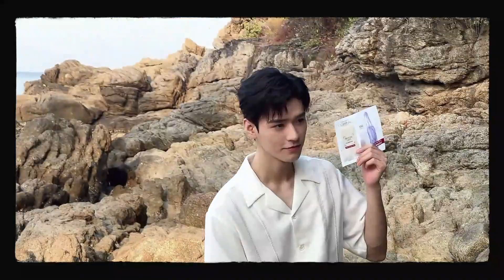Latest Video from Gong Jun's Office ~一波龚俊的工作小日常，在匆忙中获取片刻恣意～ ❤